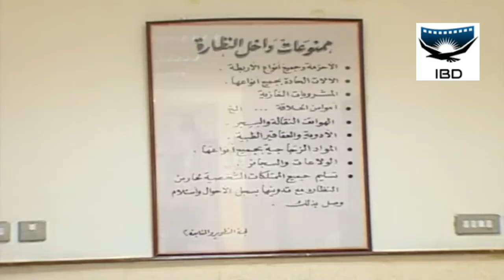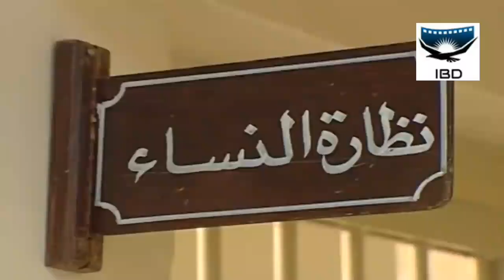مسلسل البيت المائل - الحلقة 28 - غانم الصالح و عبدالرحمن العقل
طاقم العمل
غانم الصالح
أحمد الصالح
عبدالرحمن العقل
زهرة الخرجي
عبير الجندي
مها محمد
بدور عبدالله
غرور
محمد الشطي
أمل عبدالكريم
محمد الوادي
عبير الخضر
مبارك سلطان
أحمد الحسن
هنوف السعدون
حيدر الحداد
زهرة دعيج
غني جمعة
جمال الشطي
طاهر النجادة
سليمان المرزوق